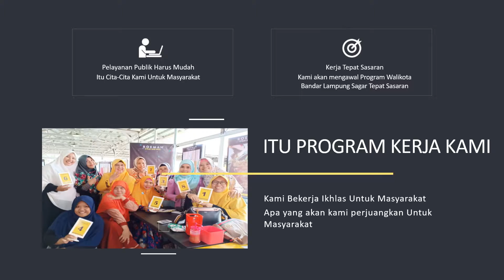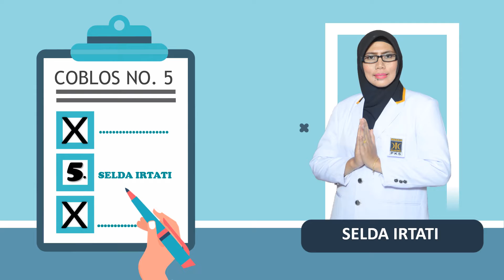085383904419- Jasa pembuatan video promosi/iklan resmi di Ogan Komering Ulu Selatan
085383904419- Jasa pembuatan video promosi/iklan resmi di Ogan Komering Ulu Selatan